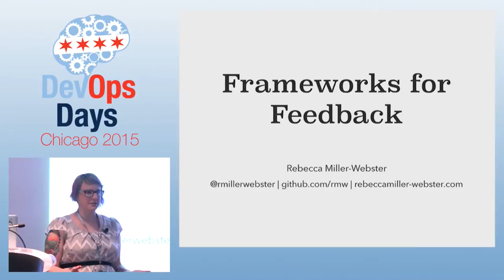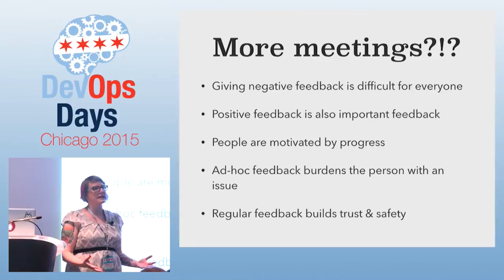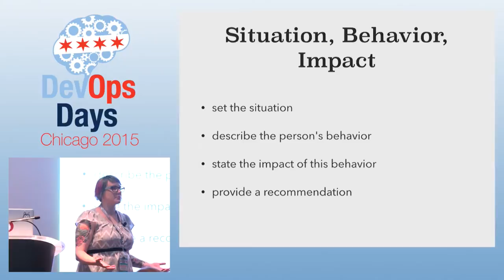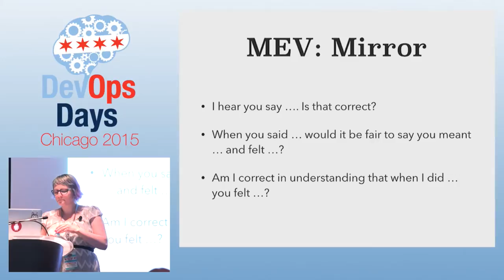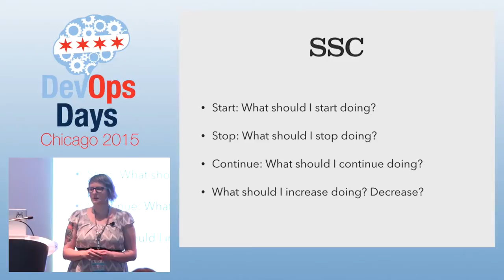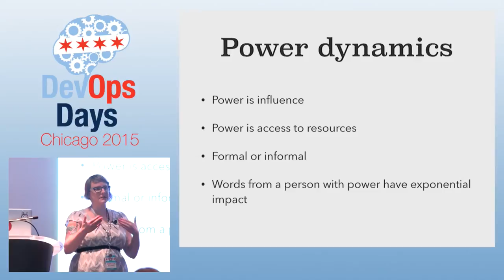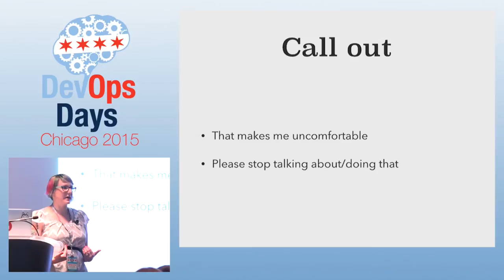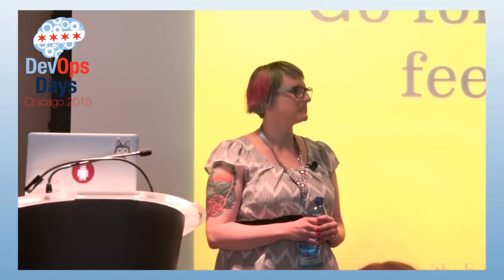DevOpsDays Chicago 2015 - Frameworks for Feedback by Rebecca Miller-Webster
Frameworks for Feedback by Rebecca Miller-Webster